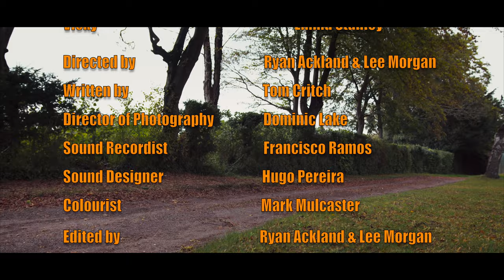Headspace | British Comedy Short Film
A journey into the innermost thoughts of couple Mike and Jess. Mike and Jess, like any typical couple, have found themselves at an impassé after a brief, pointless argument. When they finally tire of yelling at one another an uneasy silence settles in the car, allowing their minds to run wild.

Cast
Michael Peluso
Lia Hatzakis
Emma Stanley

Ryan Ackland & Lee Morgan

Written by
Tom Critch

Dominic Lake

Sound Recordist
Francisco Ramos

Sound Designer
Hugo Pereira

Colourist
Mark Mulcaster